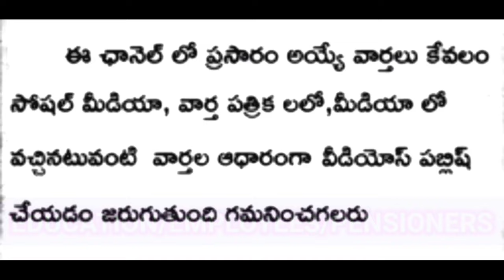ఉద్యోగులకు నేడు కీలక ప్రకటన prc/apgovernmentemployees IR DA RELEASE